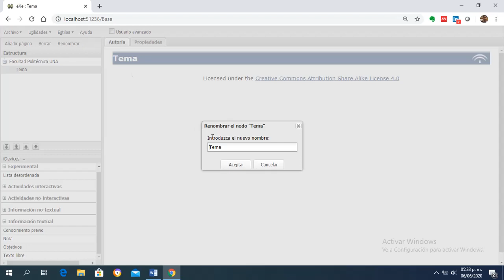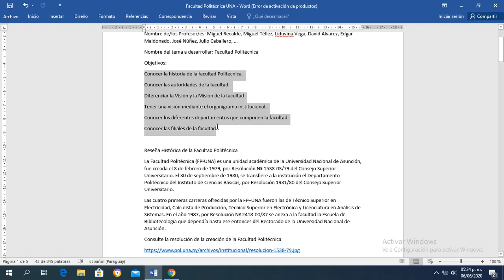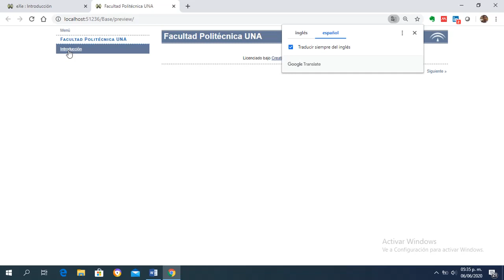Agregar iDevice Objetivos en ExeLearning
Videotutorial del curso Diseño de Materiales Didácticos para la Educación a Distancia donde muestra cómo Agregar iDevice Objetivos en ExeLearning